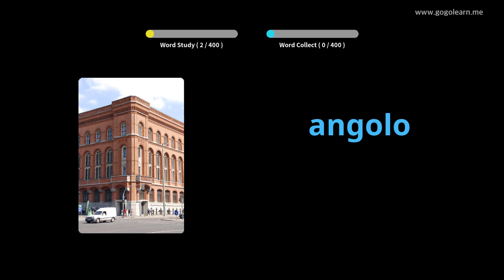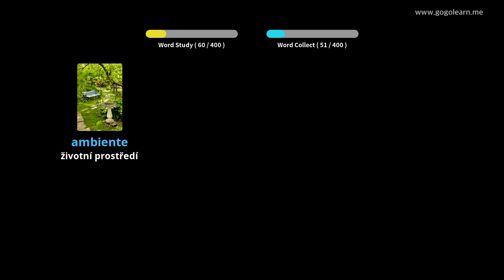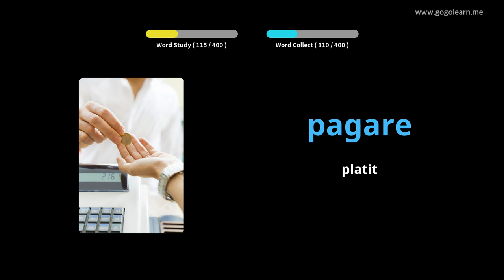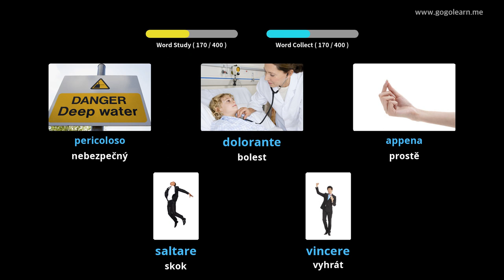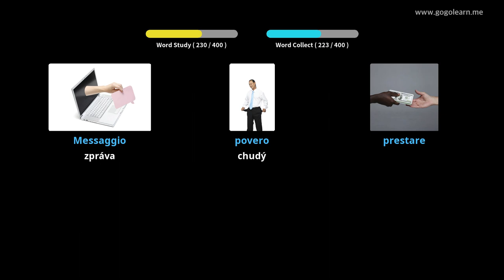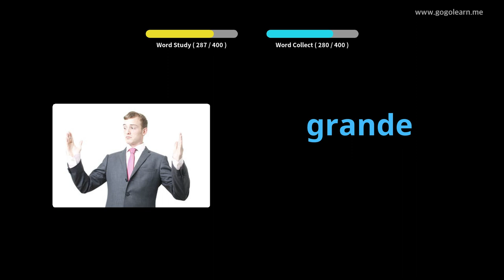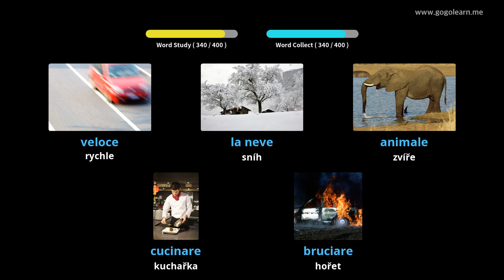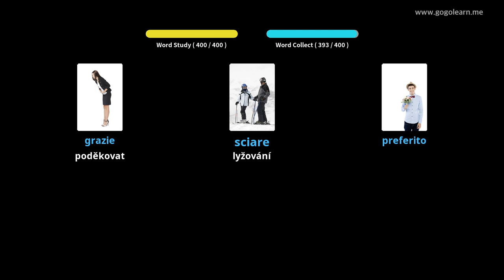Italská střední škola slovní zásoby 1 | Golearn